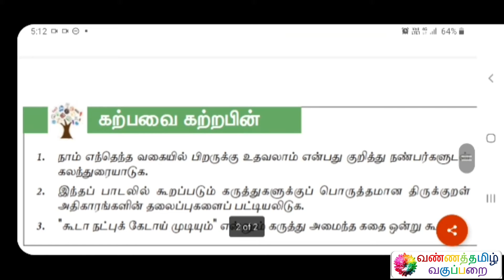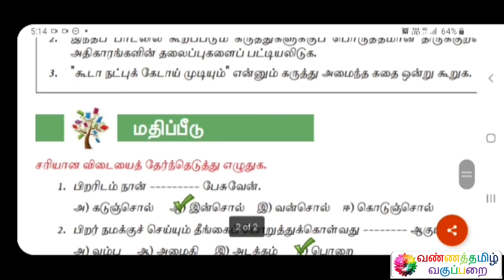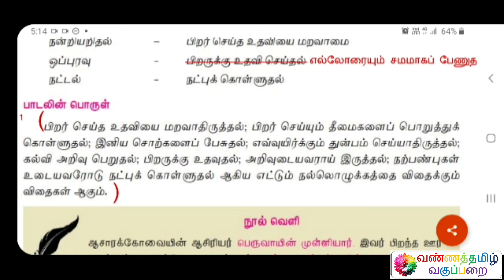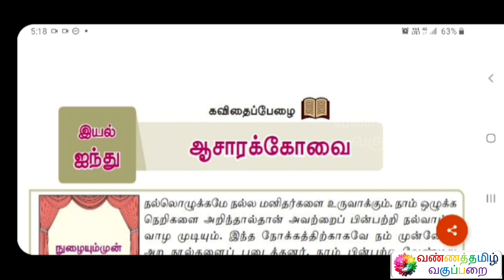ஆசாரக்கோவை ஆறாம் வகுப்பு விடைகள் கவிதைப்பேழை இயல் 5 தமிழ்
Name : Mohanraj Chandrasekaran
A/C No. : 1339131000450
IFSC Code : CNRB0001339
SWIFT Code : CNRBINBBBFD
A/C Type : Savings Bank
Bank : Canara Bank
Branch : Mangalam Branch

இப்படிக்கு,
என்றும் அன்புடன்,
வண்ணத்தமிழ் வகுப்பறை
கல்விக் குழு.

BANNER PHOTOGRAPHY
Photo by Vivek Kumar on Unsplash
LOGO PHOTOGRAPHY
Photo by Sharon Pittaway on Unsplash
SPECIAL PHOTOGRAPHY